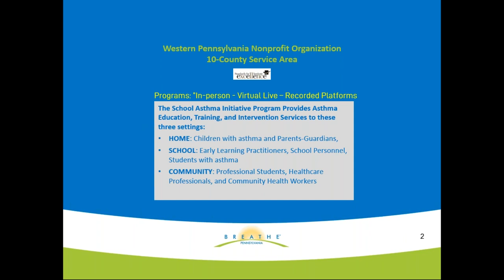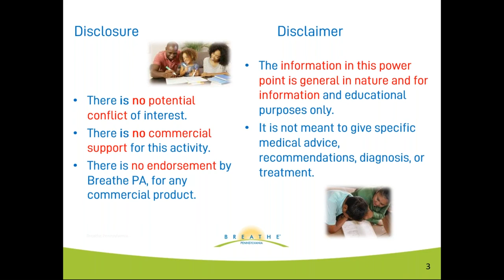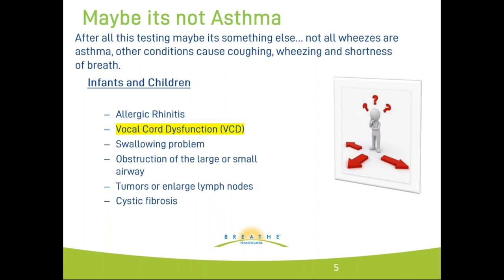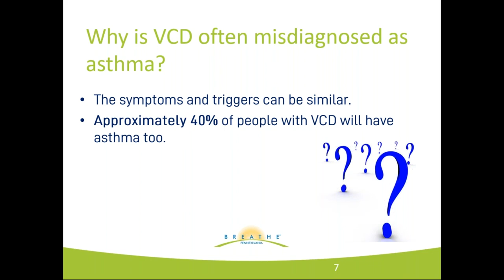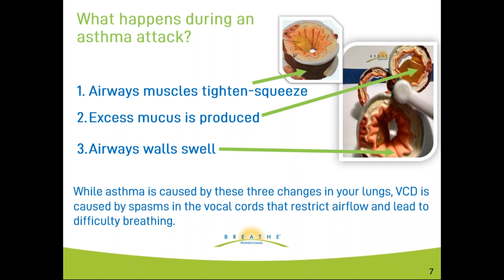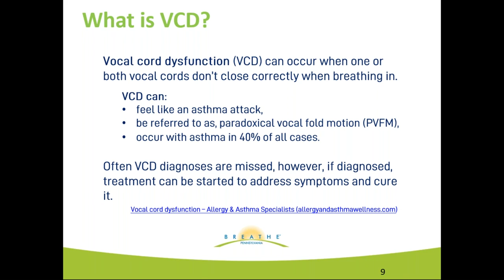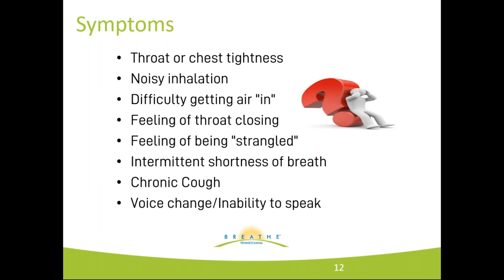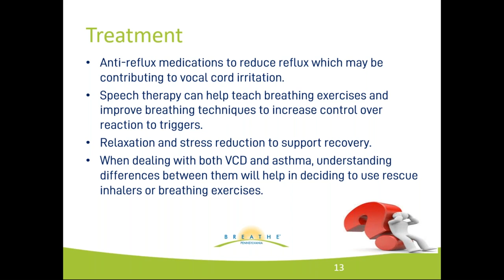Not All Wheezing is Asthma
Breathe Pennsylvania helps people achieve and maintain optimal lung health through education, prevention, awareness and direct services. Every day, we strive to give the residents of southwestern Pennsylvania the tools and knowledge they need to become advocates for their own lung health.

Our videos are designed to help those with chronic lung diseases like COPD and asthma learn to manage and control symptoms and triggers. Always consult with your doctor before changing or adjusting your treatment plan.